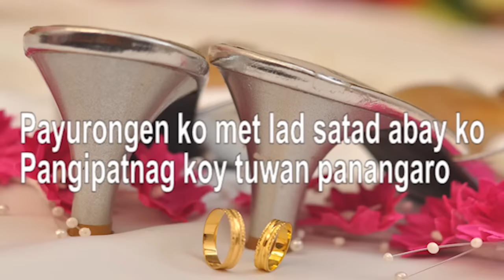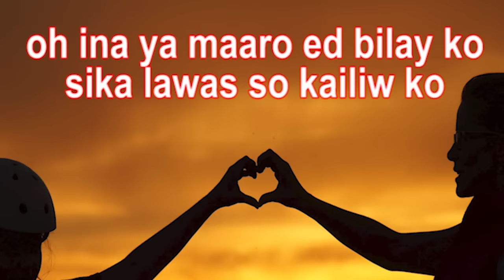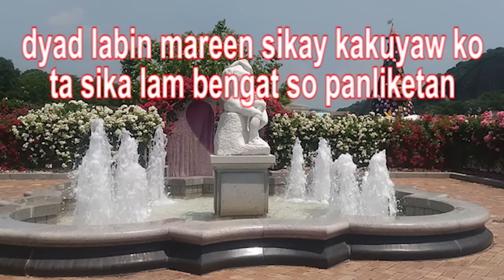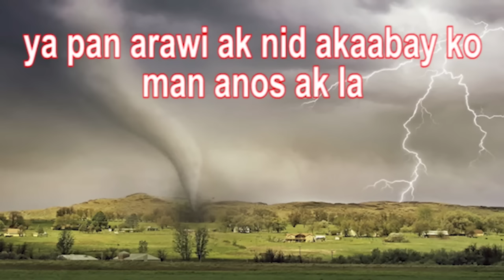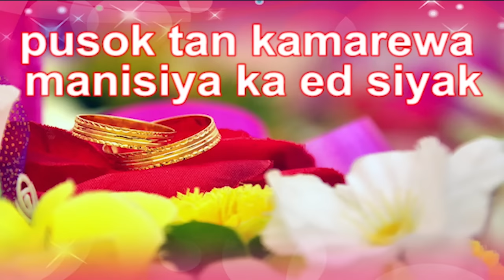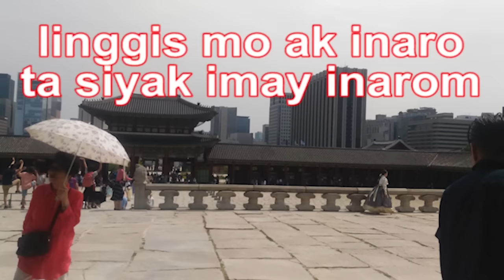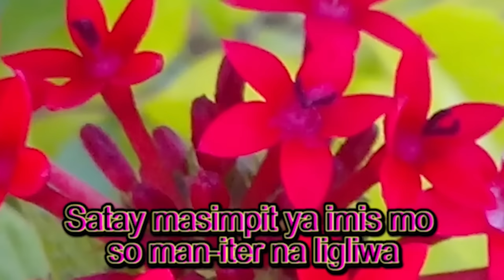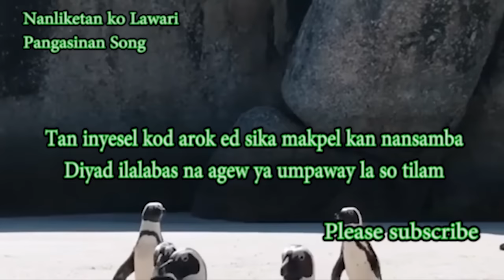PANGASINAN SONGS with LYRICS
Masantos ya Agew ed Sikayon amin!
Salamat ed pinanbisita yo!
01. Pagatin
02. Ina Ya Maaro
03. Pawil Ka La Kari
04. Irap na Bilay
05. Anggad Kapigan
06. Say Pusok Saksakey
07. Siyak Imay Inarom
08. Malinak Lay Labi
09. Rosas Ya Umbubuskag
10. Nanliketan Ko Lawari